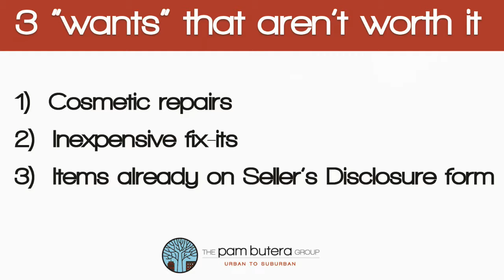askpam - Don't let your wants kill your deal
Hi It’s Pam with the Pam Butera Group with another askpam!
You picked the house you want.  You negotiated the price you want.  Now your down to requesting repairs but did you know your wants could jeopardize the deal?  Here are three tips on when they just aren’t worth it.

First… cosmetic repairs…
Just don’t go there.  Yes the tile in the bathroom may be worn out but these wants are just that, want.   They are completely cosmetic and not worth risking the deal

Second… inexpensive fix-its
Repairs less than 100 bucks we suggest you just leave off the list.  It isn’t worth the battle and may be deemed annoying to the seller

Third – sellers disclosure
Read the property disclosure statement carefully and ask questions up front.   To ask for changes after the fact could kill the deal.

At the Pam Butera Group we are with you from the beginning handshake to the final signature and beyond.  We can help you find the house you WANT!  Let our 25 years of experience work for you.